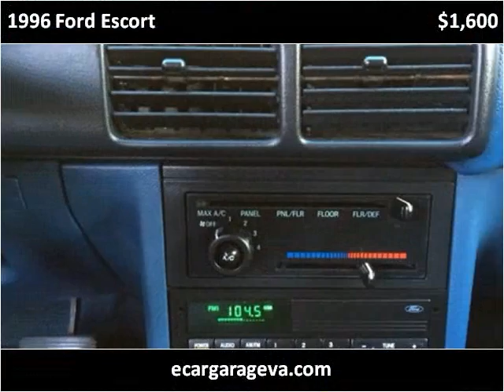1996 Ford Escort Used Cars Fredericksburg VA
This 1996 Ford Escort is available from E Car Garage.